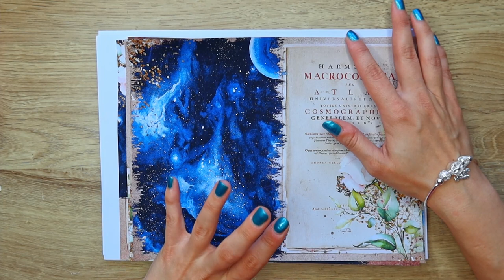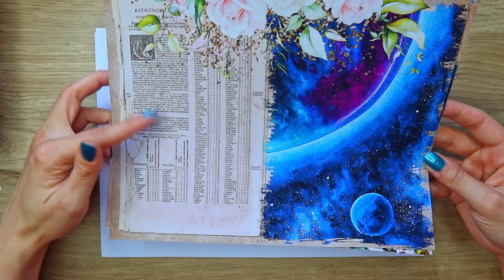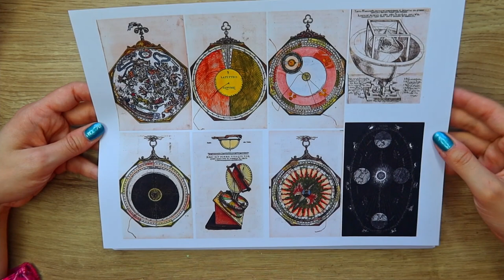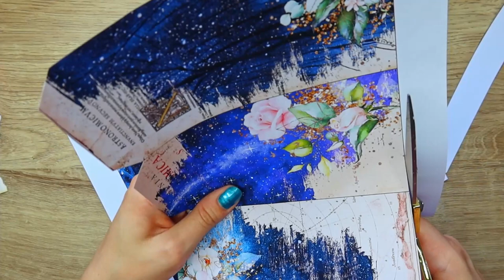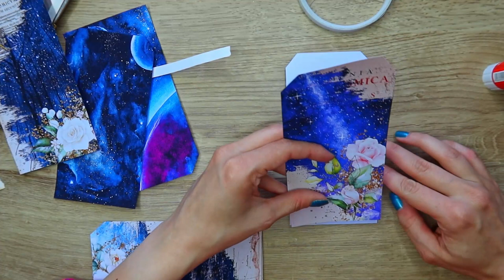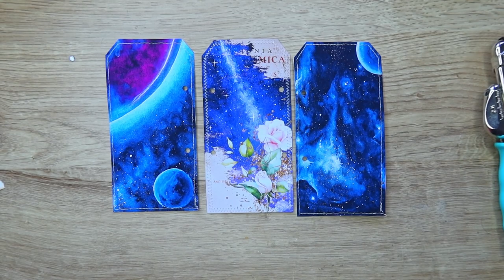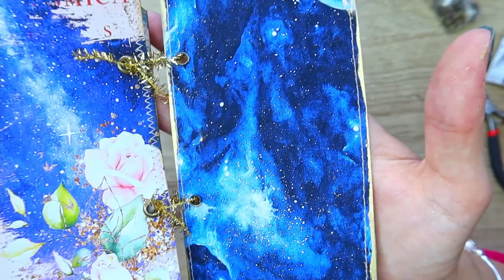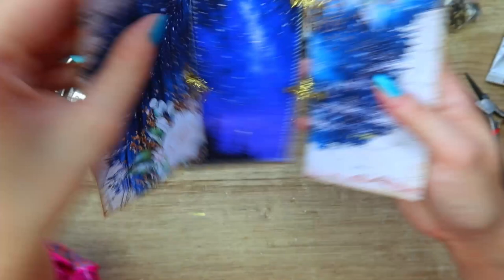⭐🌙 STARGAZER'S JOURNAL: Easy and Fun Tri-fold Tag!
An exciting video today :) I'm so happy to share with you my newest digital kit which is a collaboration between me and my sister Asia. She is a self-taught watercolor artist and in this new kit I used her paintings to create the pages and ephemera!

If you would like to check out her art and support her, I would be so thankful! 💖
Her Instagram: joan_artandnature

The kits are currently on sale and you can find them here :)

STRAGAZER'S JOURNAL

STARGAZER'S EPHEMERA

And if you would like to support me over on my new Booktube channel, I would appreciate it so much!!
Bookish Instagram: booksandcrafts_

Martyna xx